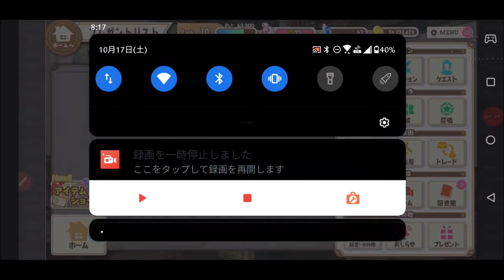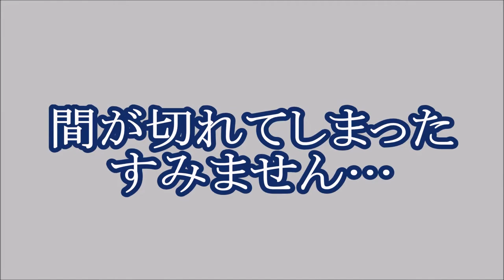【きららファンタジア 】おちこぼれアイドルの異世界TV シナリオクエスト 中編【264】